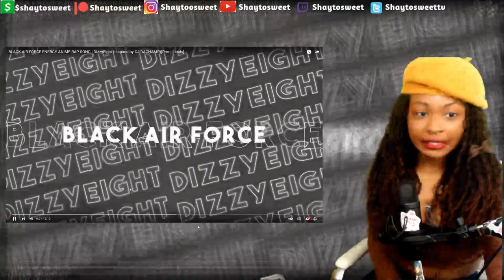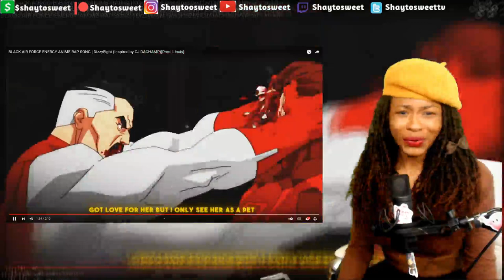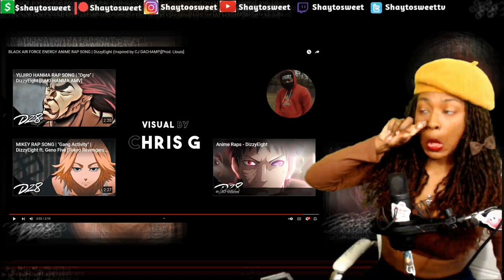Amen !! BLACK AIR FORCE ENERGY ANIME RAP SONG | Reaction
In today's Episode of Shaytosweet Reacts, I react to DizzyEight’s BLACK AIR FORCE ENERGY ANIME RAP SONG (Inspired by CJ DACHAMP)

🦇BATMAN RAP SONG | "GOTHAM" | Coming Soon
💖VEGETA RAP SONG | "Royalty" | Coming Soon
😃AIZEN RAP SONG | "Tyrant" | Coming Soon
💫NARUTO & SASUKE RAP SONG | "Hokage" | Coming Soon
💢YUJIRO HANMA RAP SONG | "Ogre" | Coming Soon
👾YUJI ITADORI RAP SONG | "i don't wanna be alone" | Coming Soon